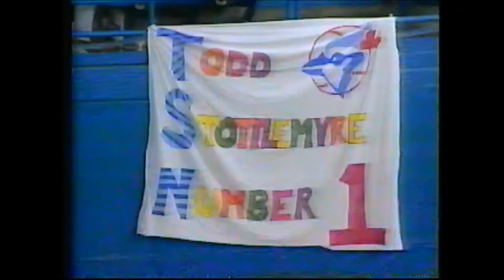Todd Stottlemyre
Highlights from Toronto Blue Jays pitcher Todd Stottlemyre's 1991 season.